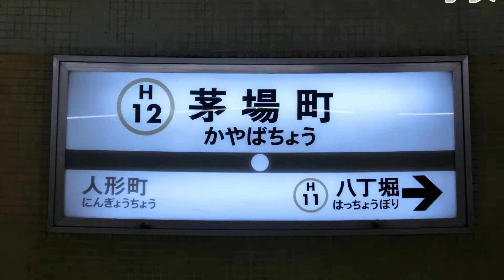日比谷線撮影記録2014年12月6日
日比谷線撮影記録です

03系、20000系(東武線)、20050系(東武線)

＠茅場町